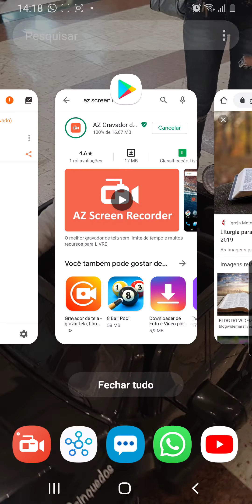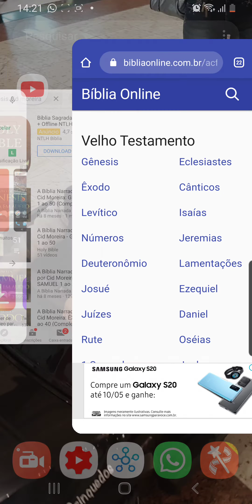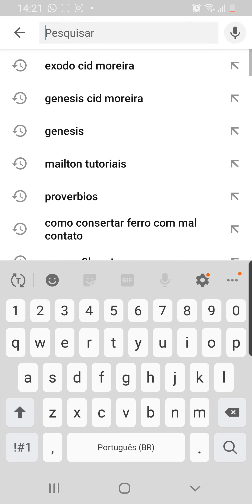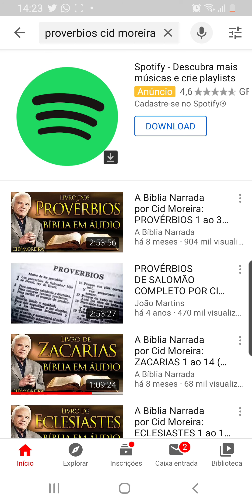Método para te fazer LER a BÍBLIA (Infalível!)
Se você tem preguiça de ler a Bíblia esse vídeo é para você!
Como eu descobri uma forma de ler sem ter vontade!